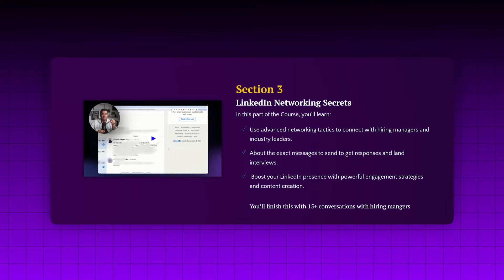How USA Visa Officer Makes Decision in 2 minutes for F1 Visa Approval or Rejections (Explained)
FREE weekly newsletter and join 35624+ community members, where I share actionable study abroad tips, job search advice, and high-quality industry insights

Best No Collateral & Co-signer loans (Fixed interest) (Check free eligibility in 30 seconds with MPOWER)